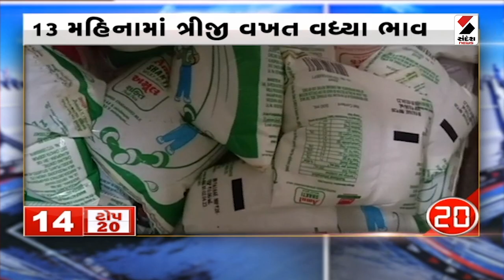News Top 20 @10 PM - 01.04.2023